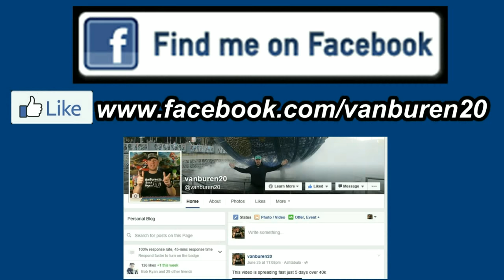NES Classic Edition Review! (Short Cords?)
This would of been perfect, but the ridiculously short cord for the controller and the short HDMI cables make it hard to play comfortably. I suggest buying a longer HDMI cable and extension cord for the power supply. Of course you can buy a extension for the controller itself, but then you will sacrifice response time if your playing a game like punch out.